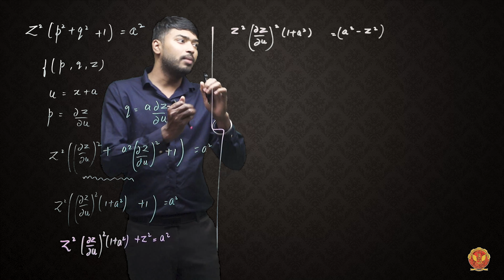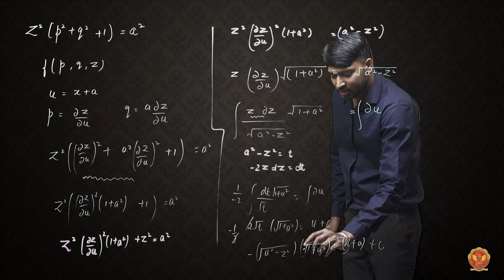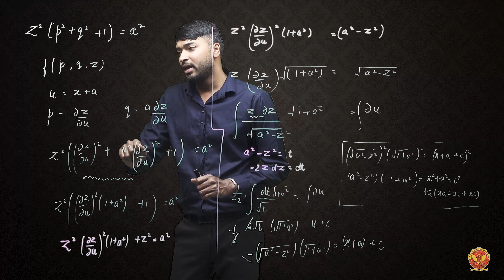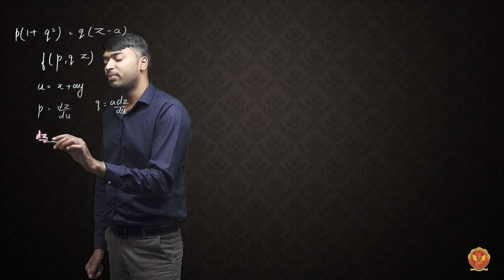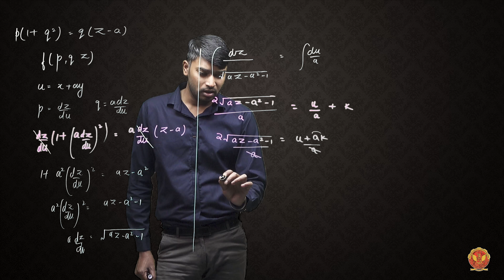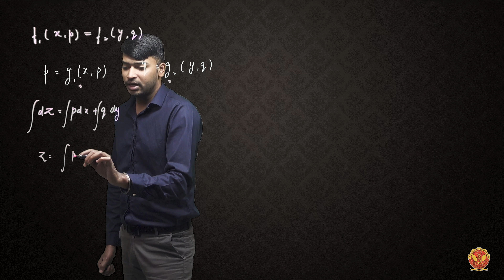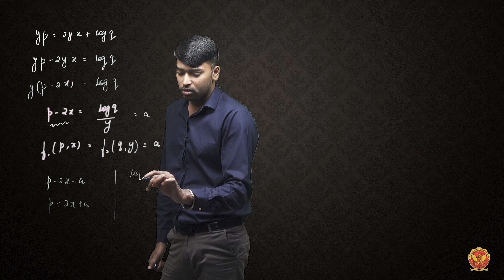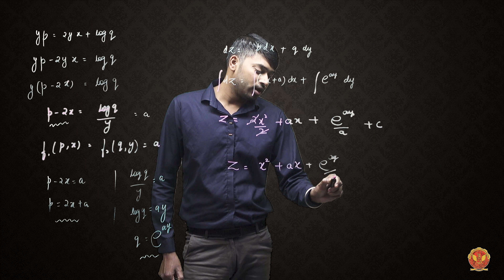3.5 Unique Questions Based on Partial differential Equation